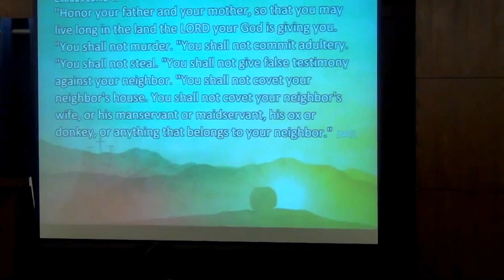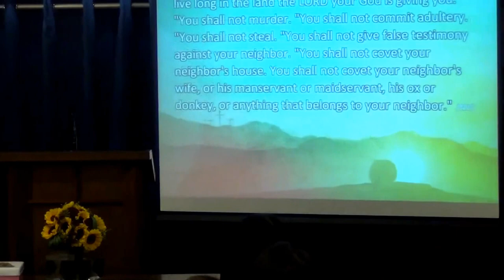Find your purpose in Christ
You will be encouraged by this message shared by Calvin Hong from Singapore.